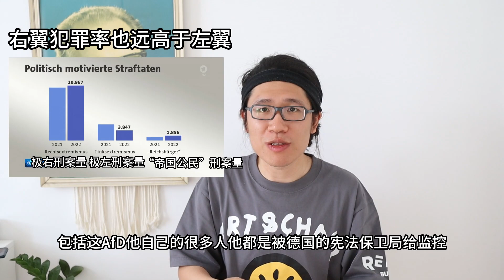德国右翼AfD首次上台执政，25年竞选德国总理？